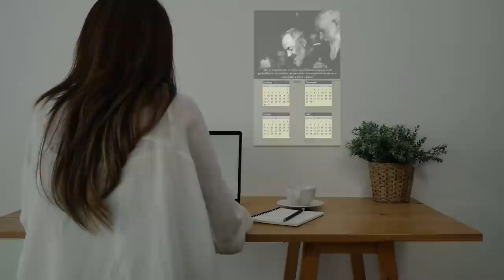Aquele Perfume... Só Podia Ser do Padre Pio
Apesar de ter sido Santa Teresinha do Menino Jesus que prometeu fazer cair sobre a terra uma chuva de rosas (graças), parece que o Padre Pio realiza isso também a seu modo, deixando seu perfume maravilhoso num ambiente para provar que ele ali esteve. Assistam que testemunhos interessantes temos neste vídeo.

SEJA UM FILHO PROTEGIDO DO PADRE PIO --- Faça sua inscrição e ganhe um CALENDÁRIO 2022 do Padre Pio, já bento - LIGUE: 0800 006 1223 ou (de segunda a sexta-feira, das 08:00 às 18:00), se você estiver no Brasil. Ou acesse o site seguro

PORTUGAL -- ATENÇÃO -- Se estiver em Portugal, você deve ligar no 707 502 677, de segunda a sexta-feira das 11:00 às 21:00. Ou acesse o site seguro

PARA RECEBER AVISOS DE NOVOS VÍDEOS -- Faça sua Inscrição, acione o sininho e clique no

CASO QUEIRA ENVIAR UMA DOAÇÃO ESPONTÂNEA, SEGUEM OS DADOS:
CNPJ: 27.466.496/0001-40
Banco Bradesco (237)
Ag. 0108
C/C: 8184-1

Ag. 0228
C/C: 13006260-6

PARA ENVIAR DOAÇÕES ESTANDO FORA DO BRASIL, SEGUEM NOSSOS DADOS:

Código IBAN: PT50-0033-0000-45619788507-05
Código Swift: BCOMPTPL
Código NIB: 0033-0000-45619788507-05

CAPELINHA DO PADRE PIO --- Uma forma maravilhosa de você se comunicar com Padre Pio, pedir por suas necessidades e pelos que lhe são queridos